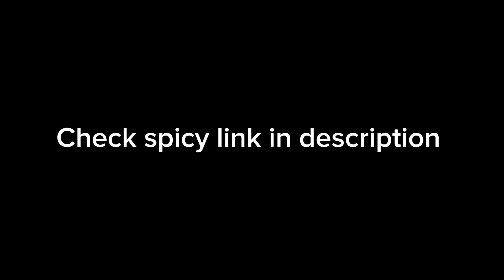Giving My Girlfriend Flowers Then Saying Sorry For “CHEATING” 😳